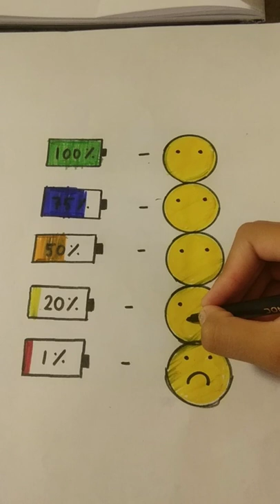don't be shy shy shy lalalalala#short